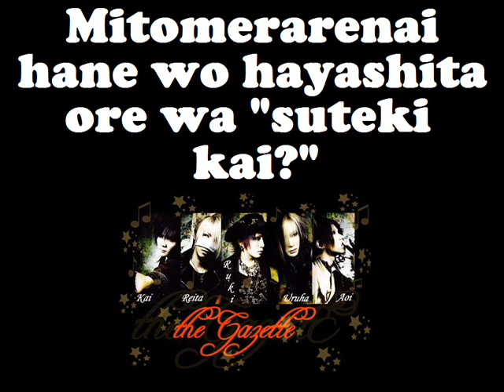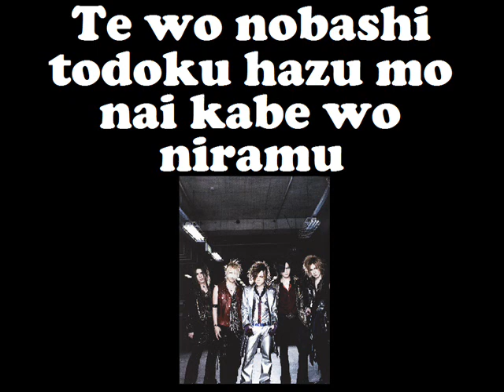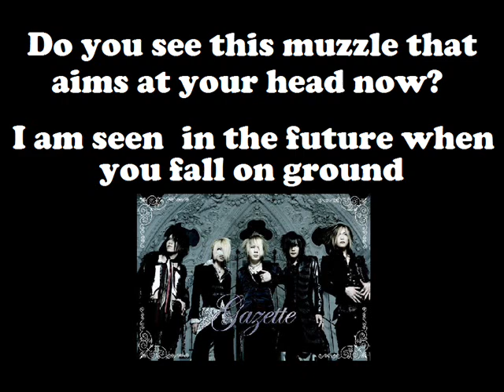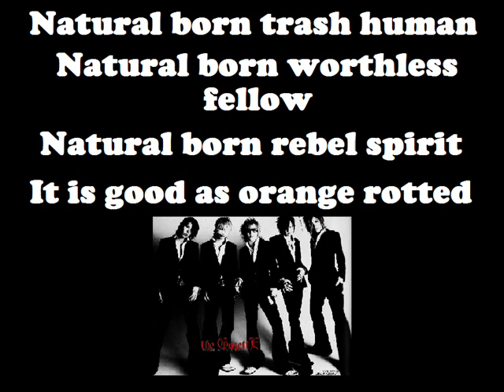Cockroach - The GazettE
~with lyrics~